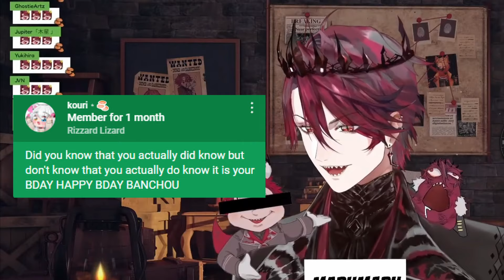VALLEY GIRL JURARD talks about his LOVE LANGUAGE! 【Holostars EN | Jurard T Rexford】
I was hopping he would say SLAAAAAAY 👄💅🏻 in that valley girl accent lol